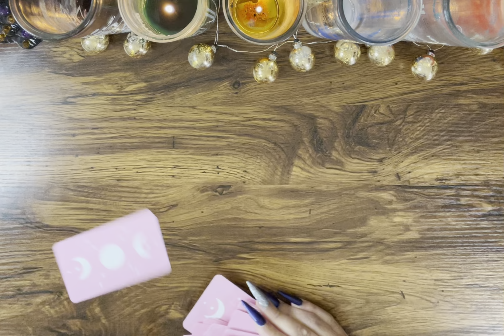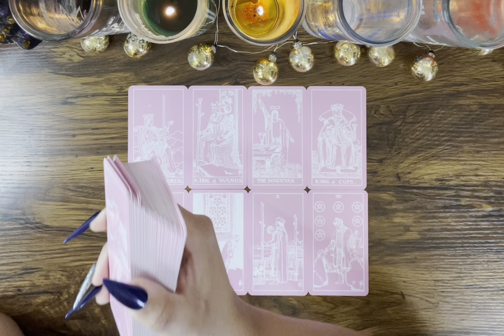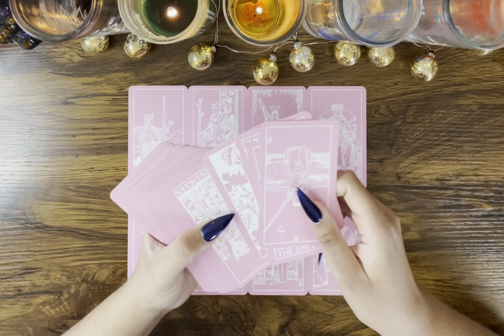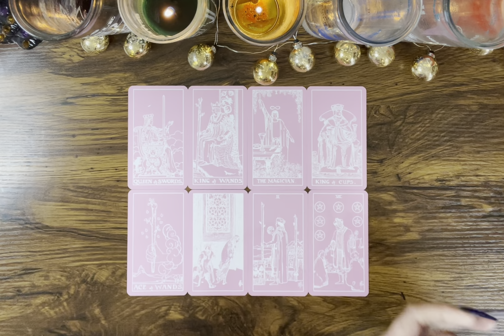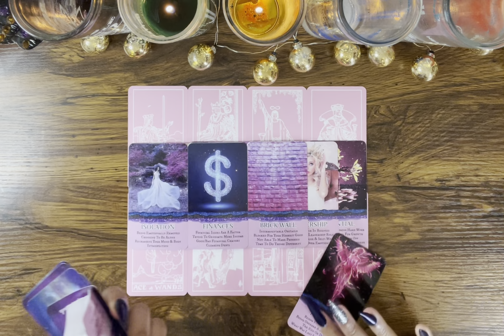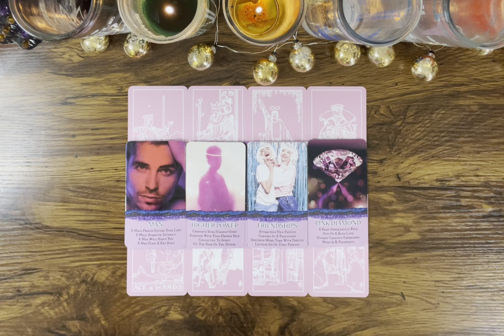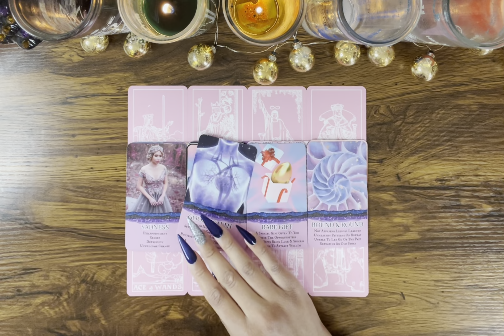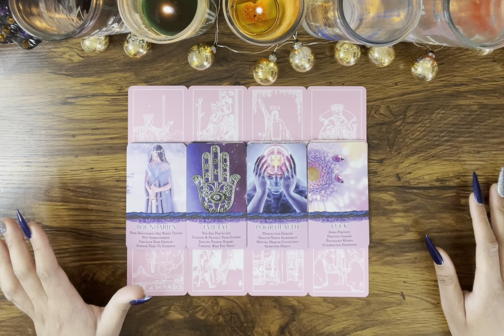PISCES ♓️ This connection has the POTENTIAL to progress to MARRIAGE 💍💒 BUT…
Hey Everyone! 🌻

Love & Light 🌻